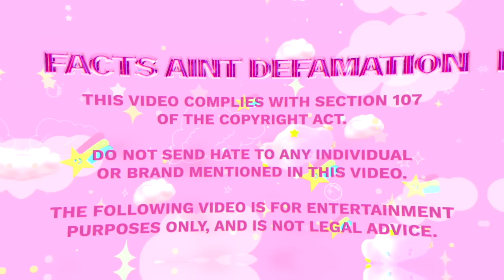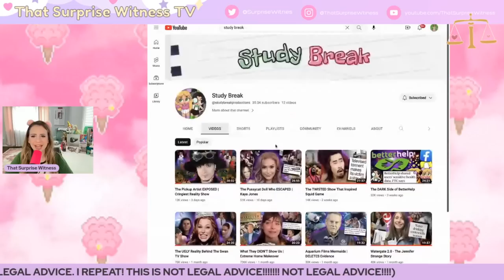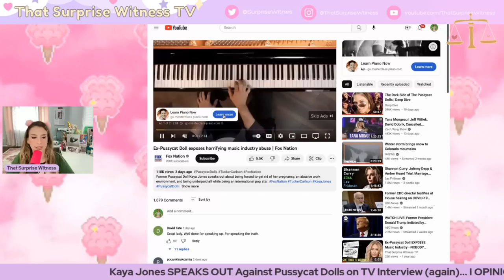Pussycat Doll SPEAKS OUT (again)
Let's talk about Kaya Jones' recent interview

That Surprise Witness TV
3495 U.S. 1